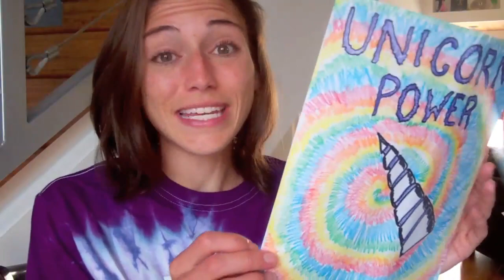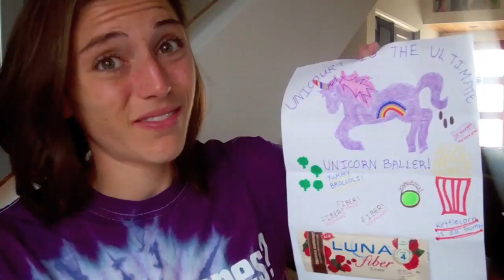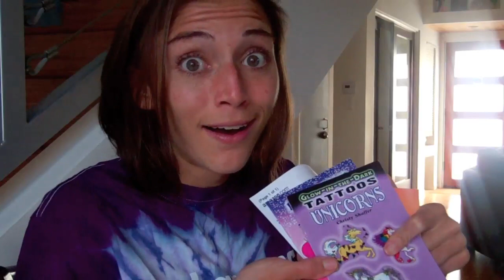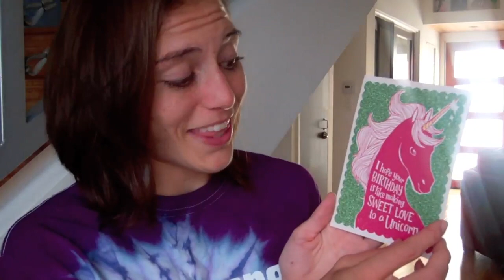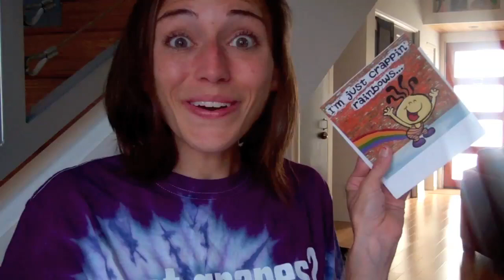WHO SENT ME THE DIAPERS?!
REALLY!?!?!?! That's the most important question right now. I need to know, because they are the fanciest diapers of all-time. Gonna be bringing all dem boys to my yard.
YOU CAN SEND ME STUFFS!